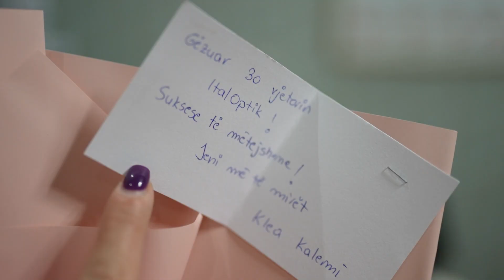30 vjetori i ITALOPTIK mbledh personazhe dhe të apasionuarit e syzeve!| BORDO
BORDO është një revistë dedikuar 100 për qind artit dhe modës, stilit të jetesës dhe karrierës. E përmuajshme, në 100 faqe BORDO sjell personazhe që shprehen përmes fjalës, intervista të trajtuara me kujdes dhe sesione fotografike dedikuar figurave më në zë të momentit!